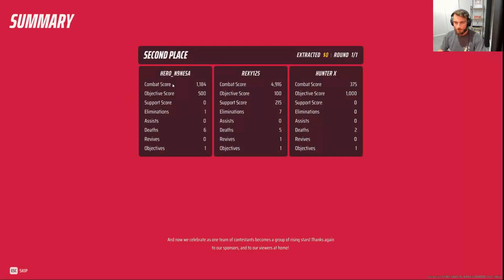THE FINALS - THIS GAME IS SICK!!!!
Playing with the boys just having a laugh, don't think i will ever go pro that's for sure.